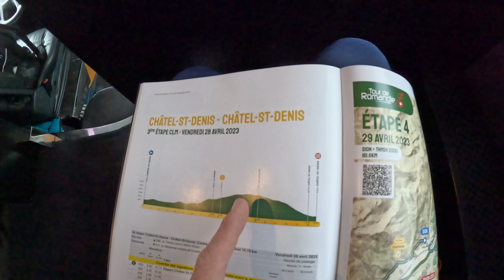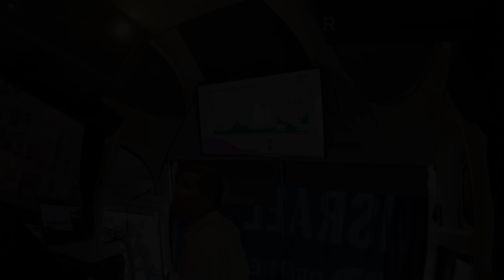NOT Your Normal Tour Preparation!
Chris reports from his recent training camps in Sierra Nevada and an icy Andorra before heading off to race at the Tour of Romandie and the Mercan'Tour Classic.